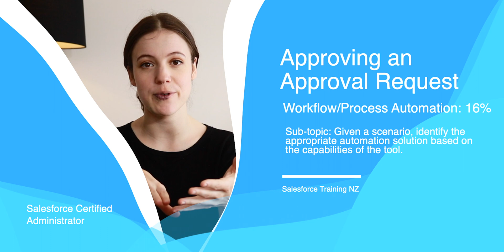Approving an Approval Request